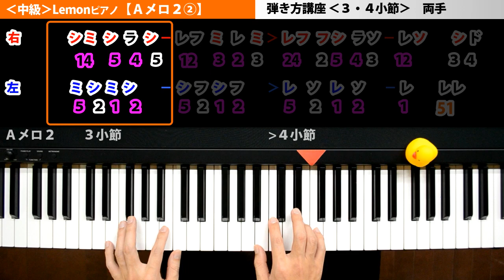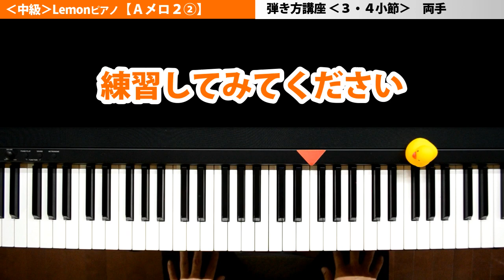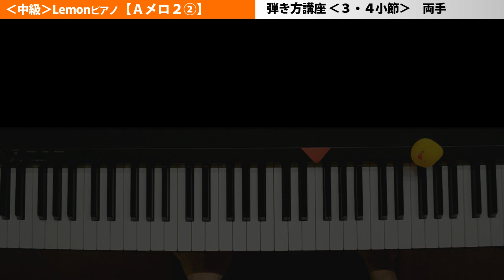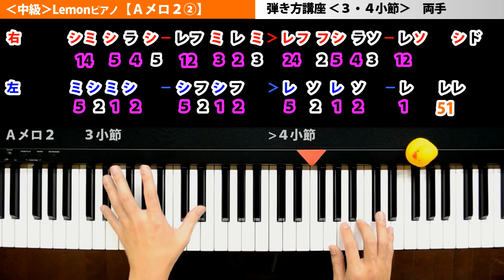[中級]Lemon(米津玄師)ピアノ【Aﾒﾛ2②】弾き方講座♪簡単♪楽譜♪ゆっくり♪両手3・4小節｜K2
[中級]Lemon(米津玄師)ピアノ★

【初心者向け電子ピアノ】(K2オススメ) ⇒

※初級Lemonの終わってない方は、そちらから練習を始めてください！！(*‘ω‘ *)

TBS系金曜ドラマ「アンナチュラル」の主題歌の「Lemon」★
米津玄師（ハチ）さんの大ヒット曲ですね！

■□■ご注意■□■